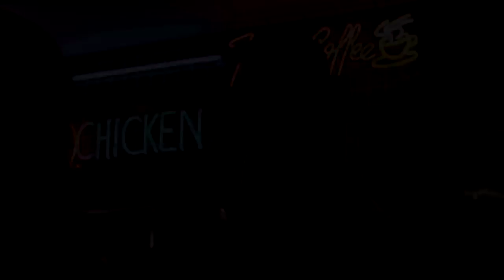"The Waystation" - Trailer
What happens when you find yourself trapped between heaven and hell?  Where choices you’ve made have consequences?  And atonement and sacrifice create hope?  Stranded in a barren landscape -- desperate to escape, desperate to survive – your one lifeline is The Waystation.

Directed, Written & Produced by Award Winning Director Shea E. Butler, "The Waystation" stars Charlene Amoia, Michael Antosy & Marianne Muellerliele, with Director of Photography Evin Grant and Edited by Sue Demskey-Horiuchi.